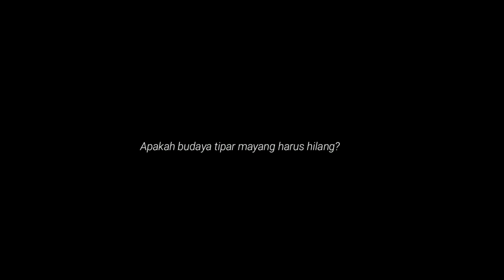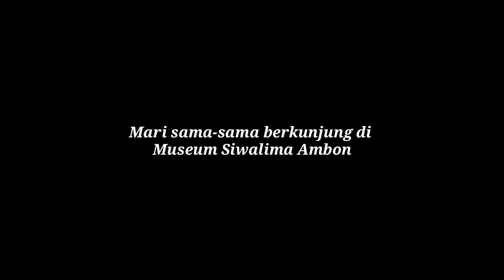"BUDAYA TIPAR MAYANG JADI SUMBER HIDUP ORANG MALUKU"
Nama : Junior Alvaro Nazario Lumintang

Judul : BUDAYA TIPAR MAYANG JADI SUMBER HIDUP ORANG MALUKU

Deskripsi :
Sopi adalah minuman tradisional asli Maluku yang dihasilkan dari sageru atau nira. pengambilan sageru dilakukan dengan budaya tipar mayang. budaya tipar mayang dapat diartikan sebagai anugerah dari Tuhan Yang Maha Kuasa kepada manusia untuk mengelolah hasil alam bagi kehidupan manusia.
Sejak zaman dulu orang Maluku hidup dari budaya tipar mayang hidup dan berkembang menjadi mata pencaharian hingga sekarang. 2019 lalu sopi sempat diilegalkan oleh pemerintah daerah namun hal tersebut tidak disetujui oleh para pengusaha tipar mayang karena banyak dari mereka melestarikan budaya tersebut sebagai pekerjaan dan penghasilan dari sopi jauh lebih tinggi dari produk lainnya. oleh sebab itu, yang menjadi rekomendasi adalah budaya tipar mayang dan sopi harus tetap dilestarikan sebagai suatu bagian dari jati diri anak negeri. perlindungan dan aturan harusnya diberlakukan untuk para konsumen yang terkadang belum terkontrol. Sekian.